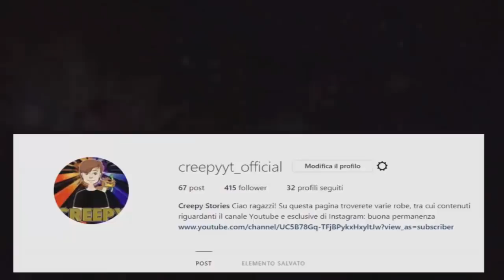INTERVISTA DOPPIA: MEWTWO vs MEW!